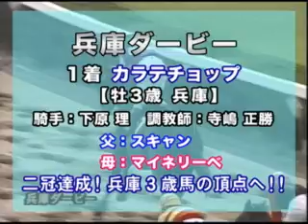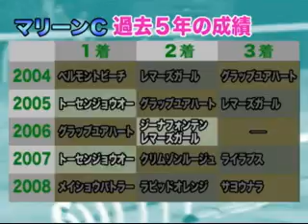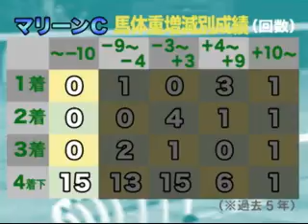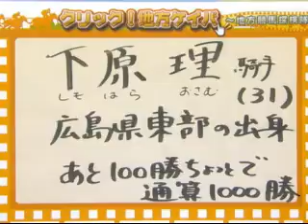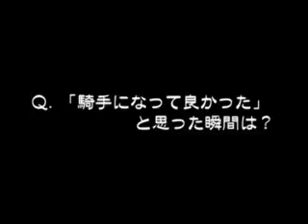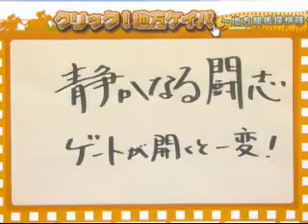クリック！地方ケイバ 2009年6月9日